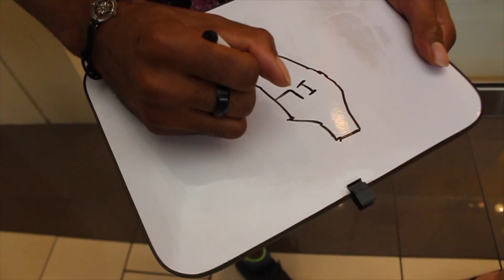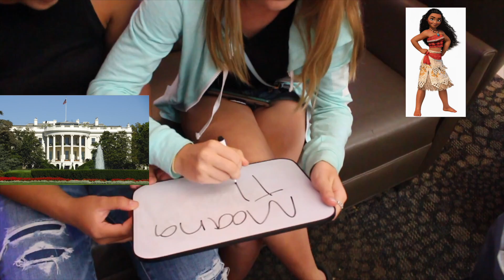MOANA'S THE FIRST LADY? -Millennials Get Interviewed